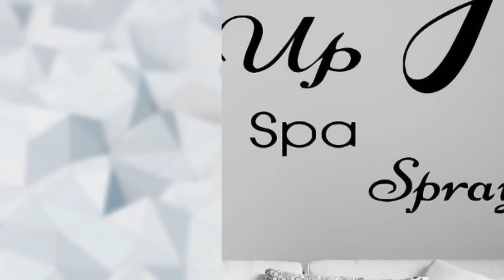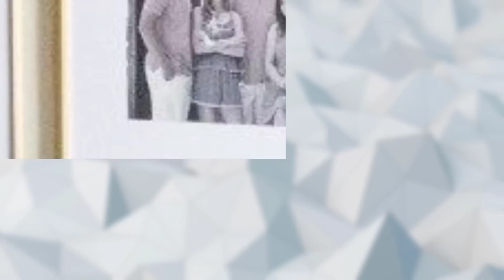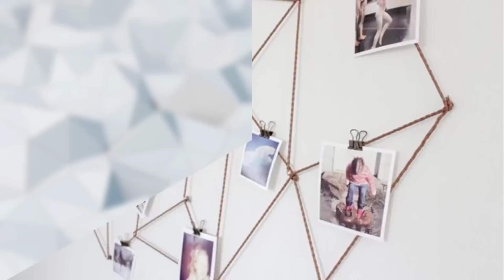Artistry Unleashed Creative Gallery Wall Ideas for Stunning Displays